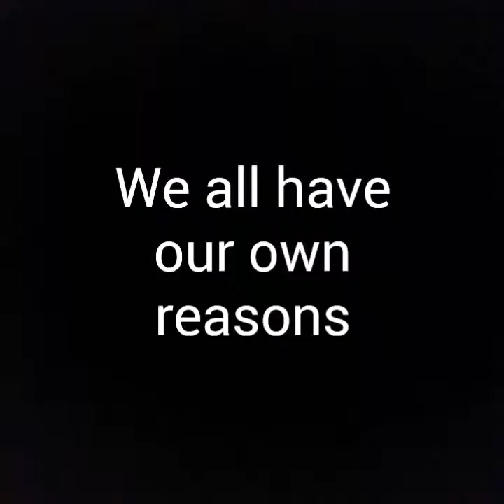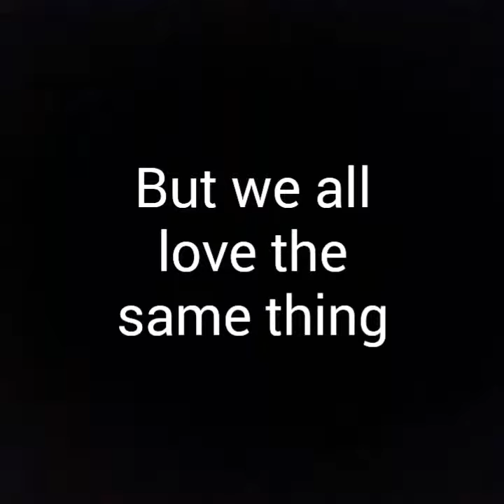Ep. 10 - The Question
Everyone has some kind of passion. Whether it's music related, playing an instrument or singing, fitness related, sports or working out, art related, drawing or painting, dancing, games, etc. Everyone has some kind of passion. But what makes them passionate about it? What keeps them coming back for more and allowing them to keep it as a part of their routine? Everyone has a passion, and ergo, everyone has a reason to why they are passionate.

Song: Instrumental Core - Become A Legend

Lift weights. Lift others.